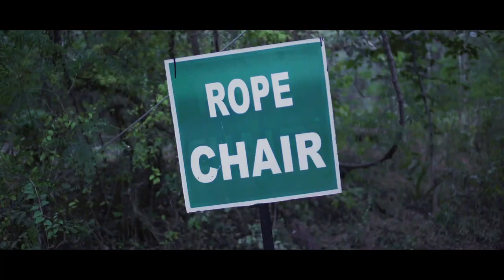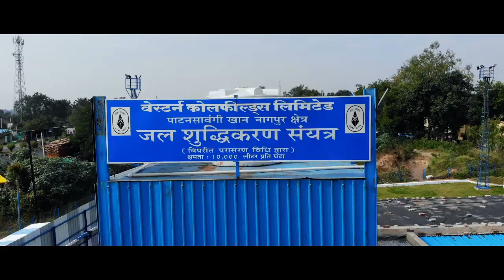New Initiatives by WCL Nagpur: Eco Mine Tourism, OB to Sand and Mine Water Utilization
Eco Mine Tourism Nagpur
Over Burden to Sand
Mine Water Utilization